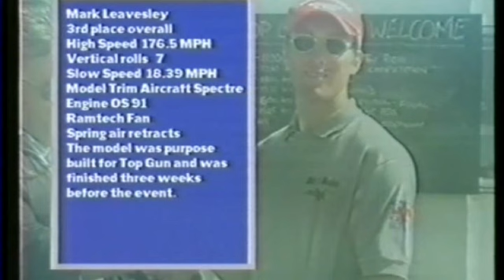Top Gun UK 1995